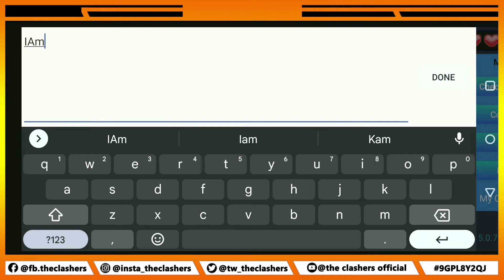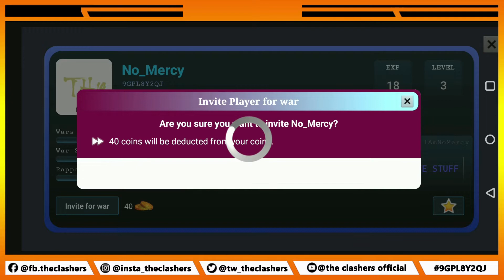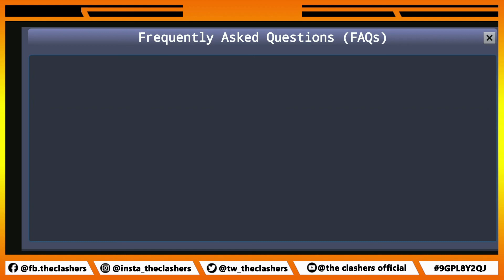How to invite players for war | The Clashers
In this video we will see how to invite players for war from The Clashers app!
More videos are on there way!!

My Player Tag: 9GPL8Y2QJ​